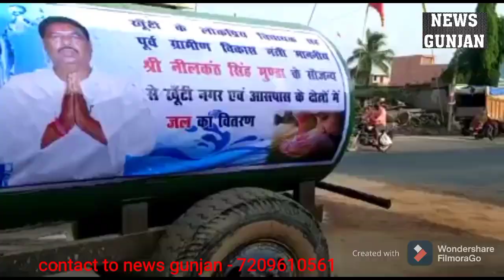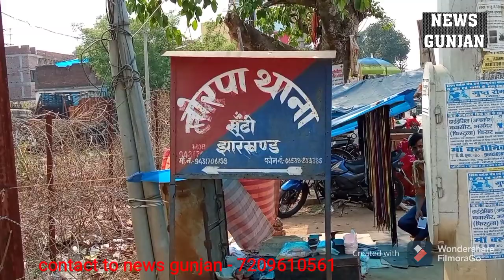खूंटी जिले की बड़ी खबर@newsgunjan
खूंटी जिले की बड़ी खबर।
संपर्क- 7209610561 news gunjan